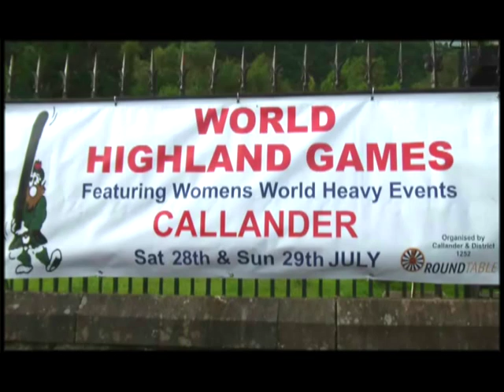Highland Games. Callander-2012. Nina Geria